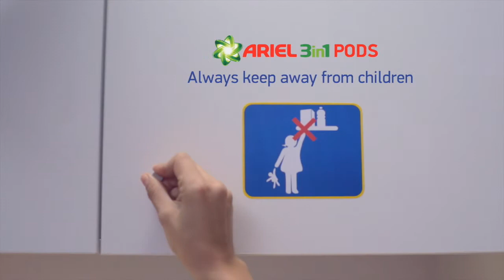JG VO Ariel 3 in 1